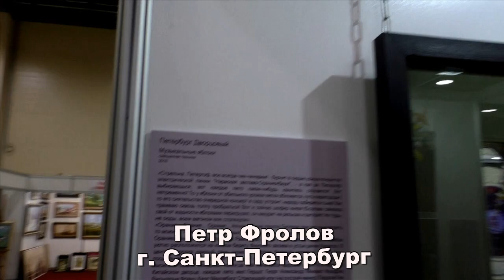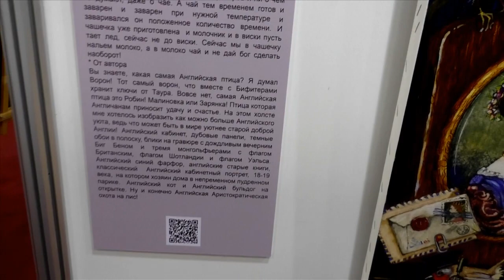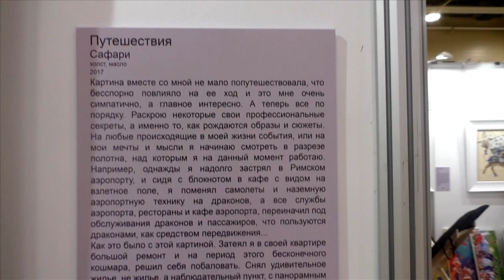Арт-Ростов 2019. ДонЭкспоцентр. Петр Фролов г. Санкт-Петербург. Студия МарАнт